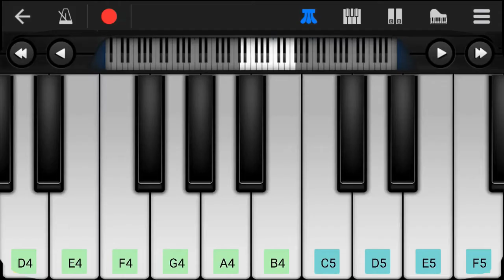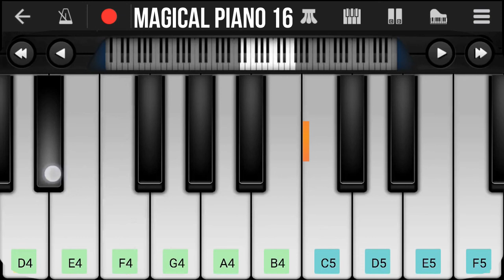Alan Walker - Faded - EASY perfect Piano Tutorial slow with notes description- magical piano 16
Following is the notes for playing faded song by alan walker on piano simple easy tutorial
Comment any suggestions or improvements or next video you want

F#   F#    D#  F# D# F#G# A#

F#   F# C# A#

F# F# F#  F      F     F D# F#

F# F#  C#  A# F# F# G#

F# F# A# D# D# D#
A# A# A# A# A# A# A# A#

F# F# F# G# G# A# G# F#

F#    F#  F# F# F# F F F F

Atlantis
F# D# C#

C# ^C# C# A#  C# ^C# C#  A# G#

A#       A# A# A#   F# D# D#  B

C#  A# C#     A# C#   A#  C# A# G# B

D# B A#   D# B A#

D# D# D# B A# D#B A#

D# D#  F G# F F#